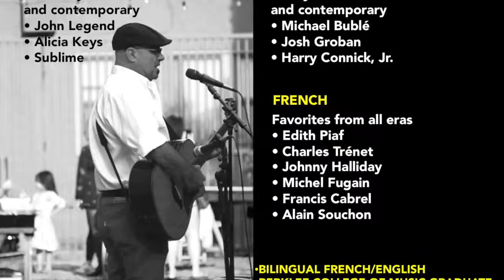BRUNCH MUSIC • Live Acoustic Soulful Beach Groove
Elevate your brunch experience to a joyful celebration with Soulful Beach Groove music from Evyn Charles!